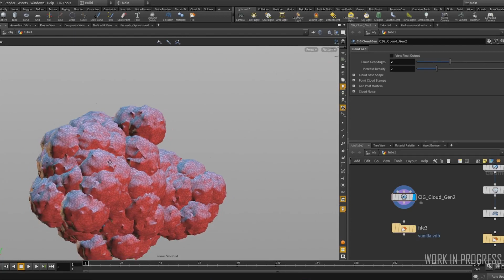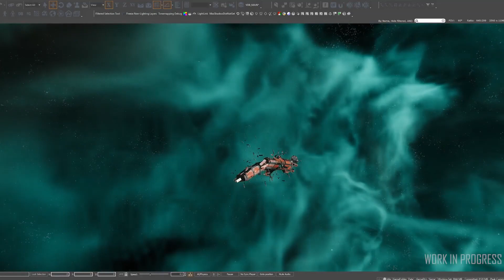📰 Star Citizen News - KW45 2018 (deutsch / german)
In dieser Woche: 3.3.5 Evocati + Roadmap Änderungen + Gaswolken

Wer nicht die Zeit hat allen Community Content von Star Citizen zu sehen, der bekommt hier auf meinem Kanal alle News zu Star Citizen in einem kompakten Videoformat.

Einfach den Code im Feld "Referral" bei eurer Registrierung angeben und 5000 UEC geschenkt bekommen.